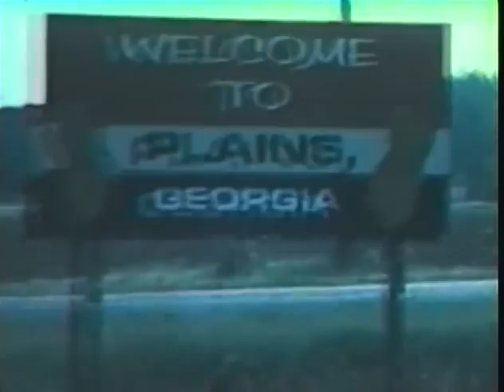38 Atlanta and Plains, GA Clydesdales and Atlanta Braves Baseball 1977 or 1978